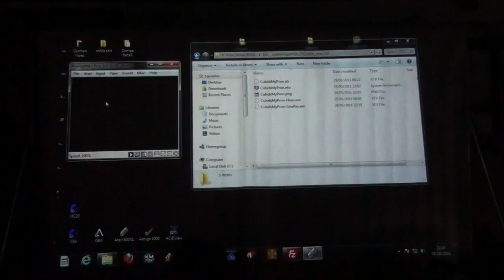Outline 2011 - Atari ST/800XL Demo/Bootsector "Rottoprojoxl" (live footage)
Outline 2011 - Atari ST/800XL Demo/Bootsector - peter/JAC! - "Rottoprojoxl" (live footage)